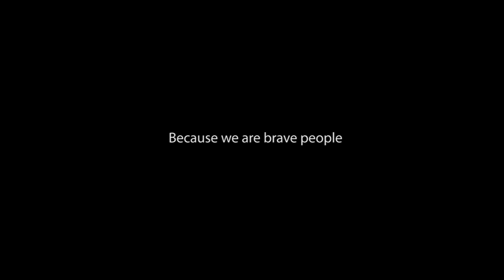Enjoy Sóller - Official Video Soller 2020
Enjoy Sóller, a wonderful village surrounded by the Tramuntana mountain Range (UNESCO World Heritage) and only a few minutes from the sea with its Port of Sóller. Visit Sóller and the Aimia Hotel in Port de Soller in Majorca!